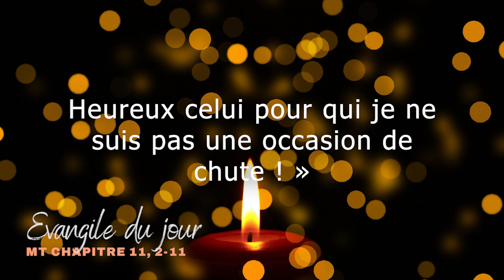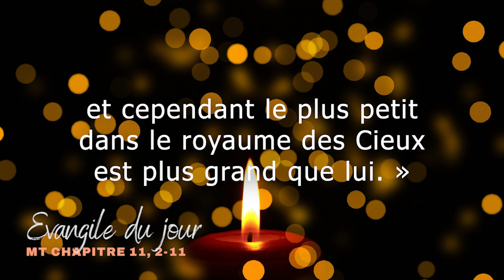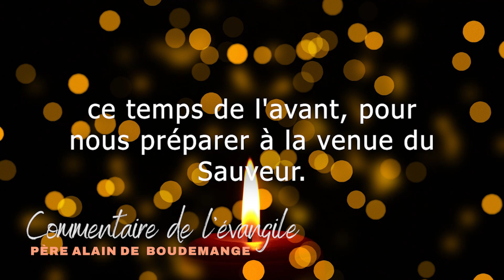Evangile du dimanche 11 décembre 2022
Chant: "Criez, criez de joie" par Emmanuel music